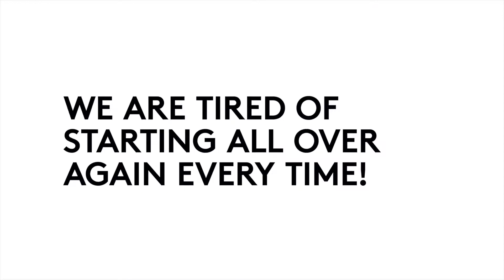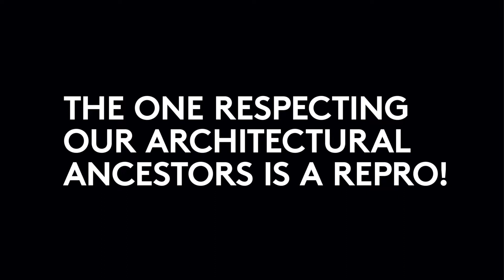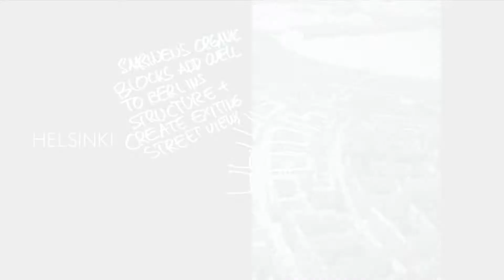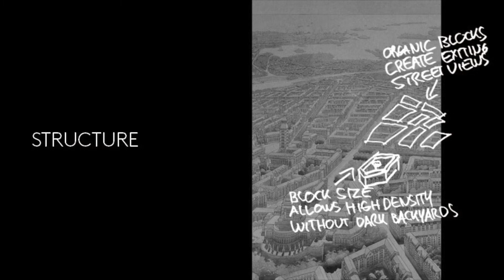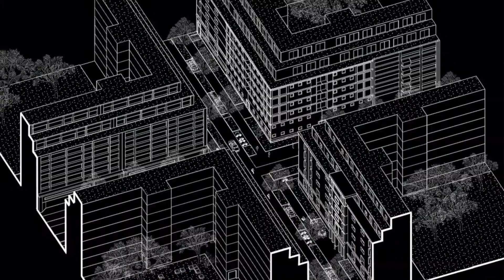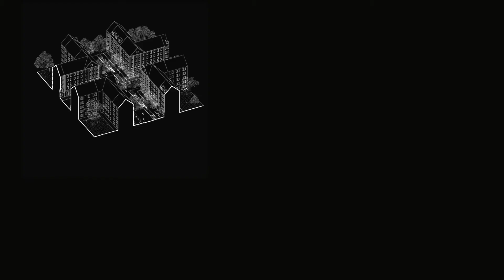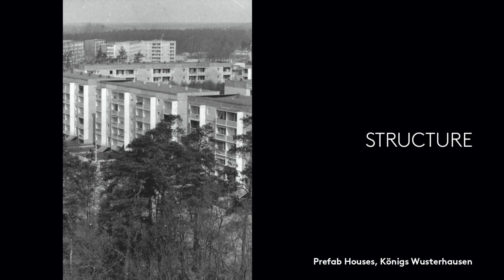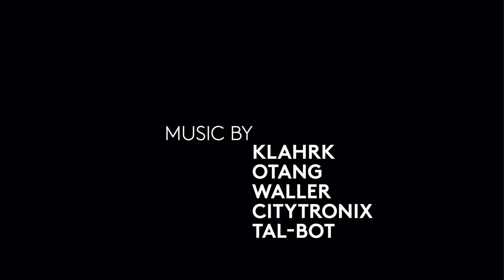09 12 Moritz Henkel von studio2020 und Georg Ebbing von Ebbing Architekten